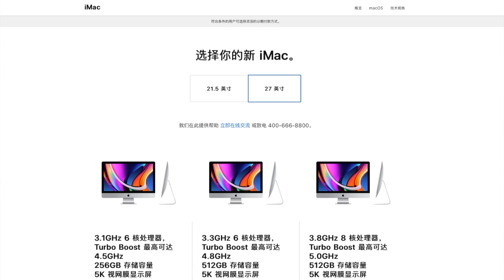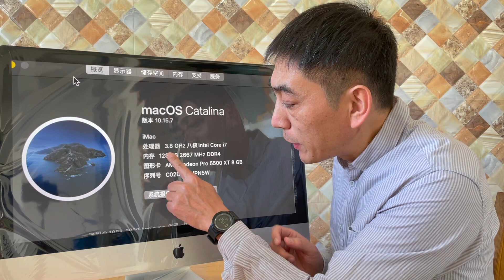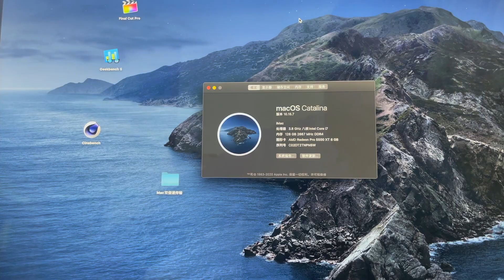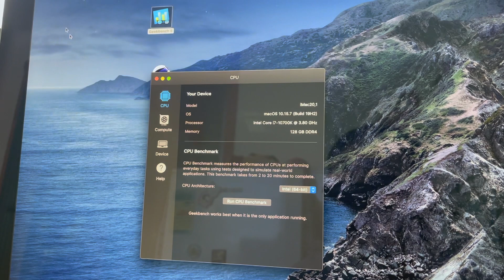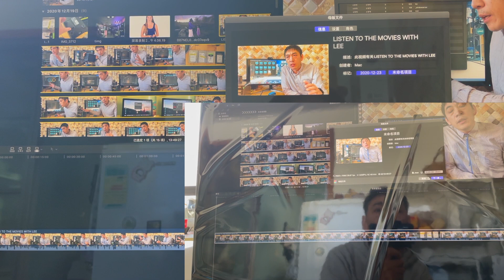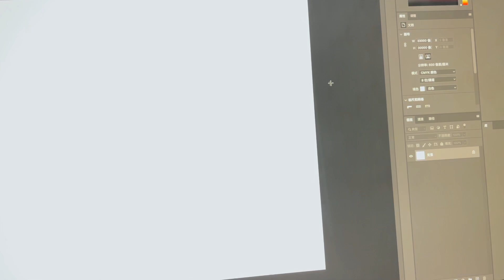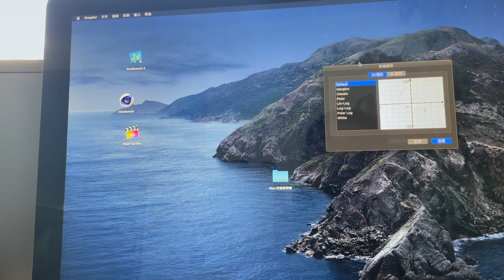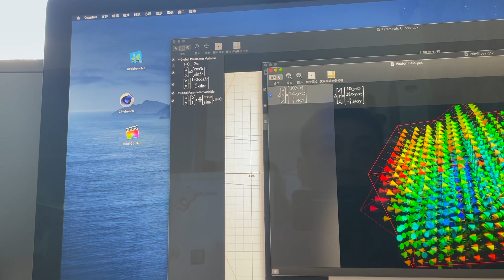[老李‘s] 歪理邪说12+8G才是最强内存⎮2900$的内存预支能让iMac快多少？⎮高情商的“老板”们是这么哄打工人加班的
[不太老的老李]歪理邪说12+8G才是最强内存⎮2900$的内存预支能让iMac快多少？⎮高情商的“老板”们是这么哄打工人加班的